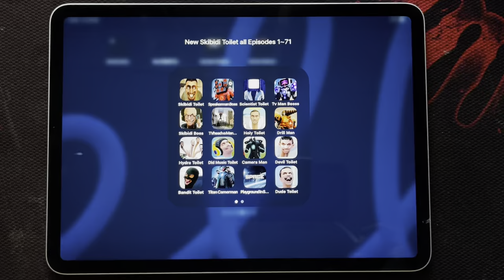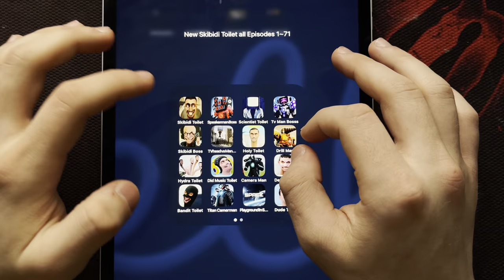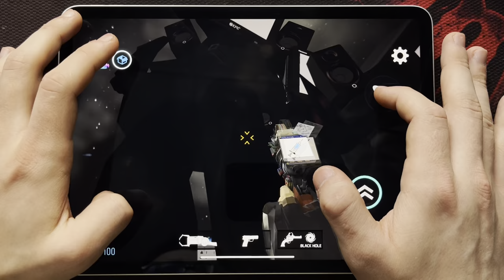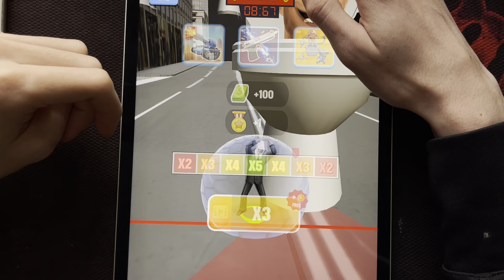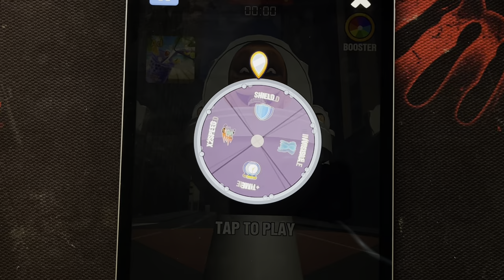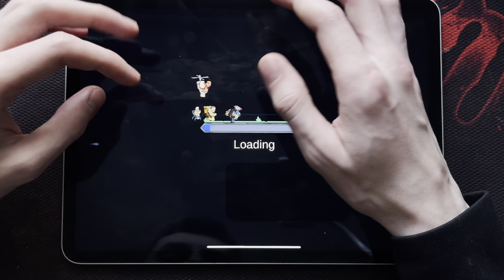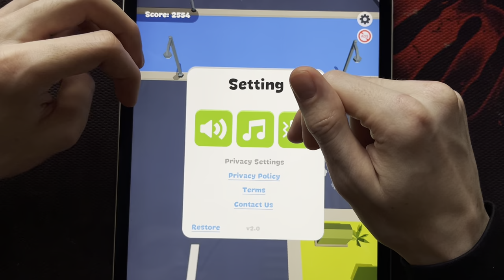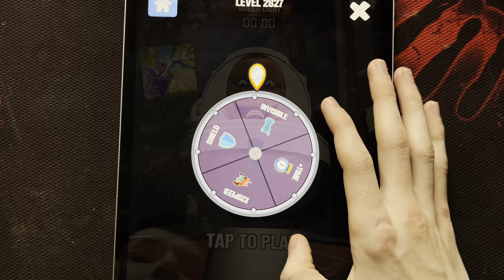Skibidi Toilet 1-71 Part 3 All Episodes: Scientist Zombie, DaFuqBoom, Cameraman, Tv Man (Episode 72)